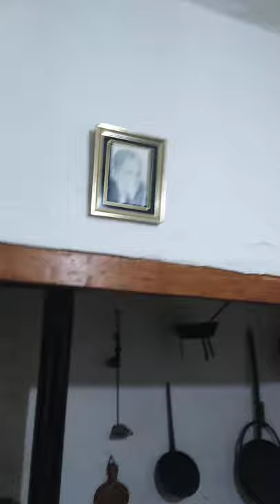interior desde el granero grande